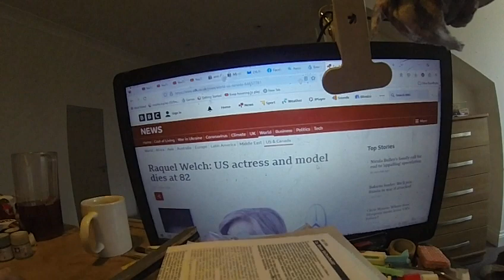RIP Raquel Welch. 😍